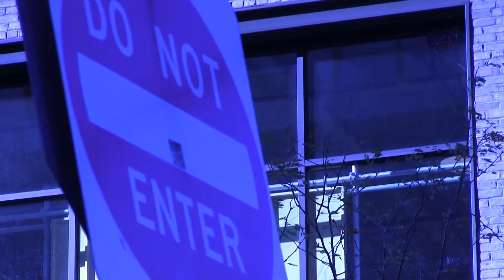Don't Mind Me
This is an experimental video by RBTV producer Sam Doornebos.